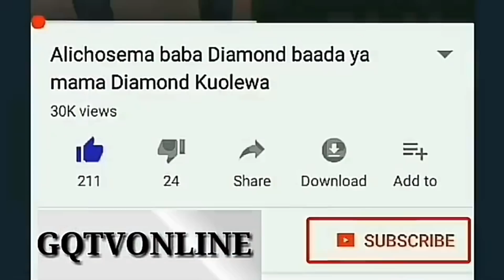HARMONIZE AWASHANGAZA MASTAA WA BONGO MAPOKEZI KAMA RAISI